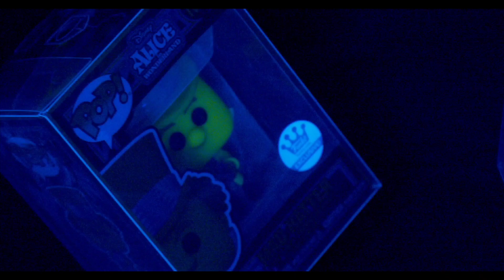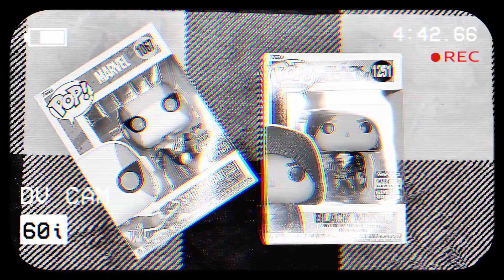FREDDY'S BEACH BASH DELAYS FINALLY CAME IN! DID WE GET CONVENTION OR SHARED STICKERS?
IF WE STAY ABOVE 2.5K, WE HAVE 3 AWESOME THEMED MYSTERY BOXES WE WILL BE GIVING AWAY AT OUR CELEBRATION STREAM!

THEMES INCLUDE: STAR WARS, MARVEL, AND A RANDOM ASORTMENT

EACH BOX CONTAINS 1-2 POPS

BOXES MAY ALSO INCLUDE:
GIFT CARDS, SEALED T-SHIRTS, POP PEZ, POP STICKERS, POP KEYCHAINS, AND ANYTHING ELSE WE CAN FIND TO FIT IN THE BRAND NEW MANDALORIAN MYSTERY BOXES FROM GAMESTOP!

SO LET'S KEEP THE BALL ROLLING AND STAY ABOVE 2.5K UNTIL THE END OF DECEMBER AND WE WILL MAKE THIS HAPPEN!

THESE ARE GOOD POPS/SODAS IN THESE BOXES, INCLUDING THE NEW LOKI FROM WINTERCON 2022, BLACKLIGHT SHURI FUNKO POP AND NEW STAR WARS! SO DONT SLEEP ON THESE BOXES OR LET THIS SUB COUNT SLIP AWAY!

HUGE YOUTUBER SHOUTOUT TO: Dream Kalumut  @supine_kalumut14 @ljthegeek @beardofpop @mama_j_1970 @deadzonecitizen @the_luau_23 @slapshotpops @unboxingtreasures
FOR HELPING US ALONG THE WAY! THESE TOP YOUTUBERS HAVE REALLY PUSHED US AND KEPT US ALIVE THROUGHOUT THE YEARS! YOUR CHANNEL SHOUTOUTS AND LINKS IN LIVESTREAMS PLAY A BIG PART IN OUR SUCCESS! 3 YEARS STRONG!

IF ANYONE WOULD LIKE TO DONATE TO THE GIVEAWAYS PLEASE DM US WE STILL HAVE A MONTH TO RECIEVE ANYTHING!💥💥💥

INTRO VIDEO SHOT BY: MDVISUALS

INTRO BEAT "MEEK & MILD" PRODUCED BY: DJ6K THE PRODUCER

POP THAT BELL 🔔!